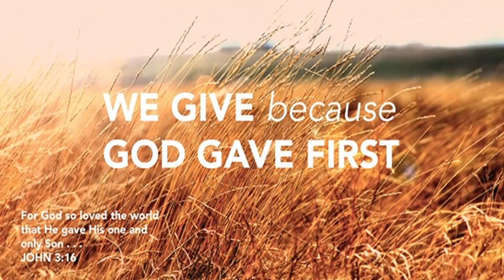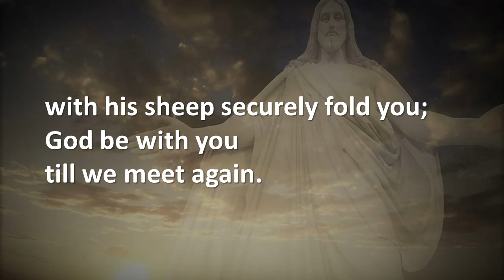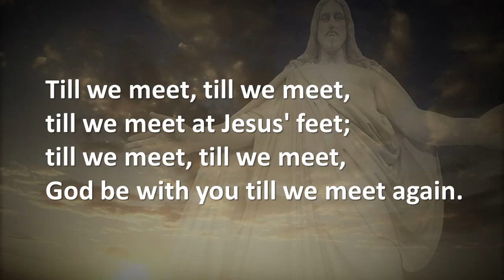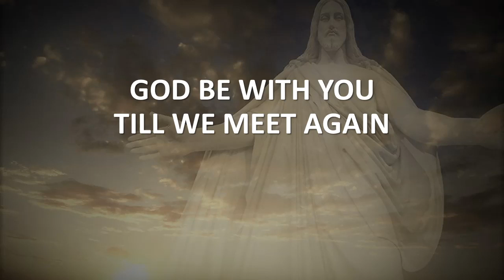Sermon 01 02 2022